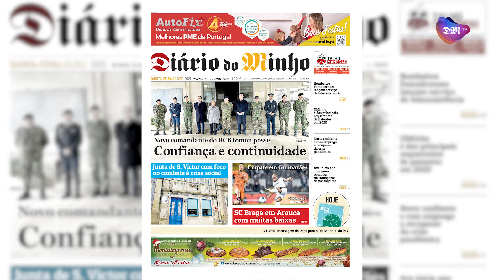Minuto Minho - 30 de dezembro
Os destaques da edição de hoje do Diário do Minho com José Carlos Ferreira